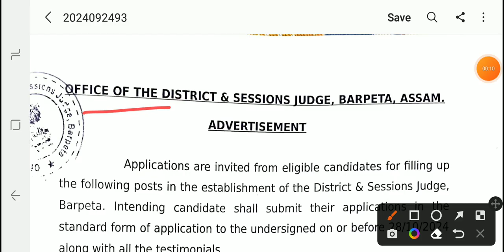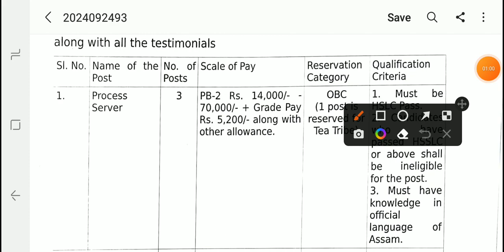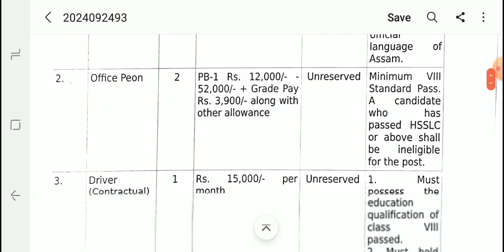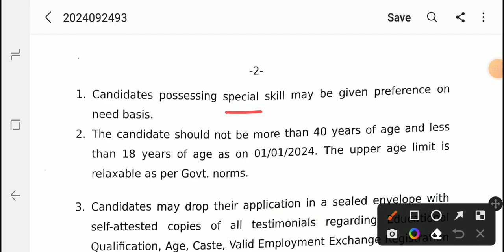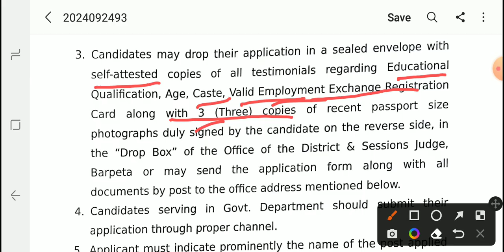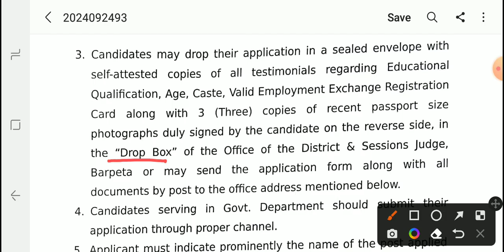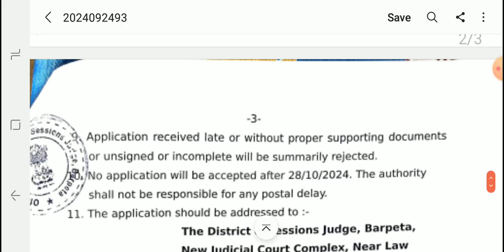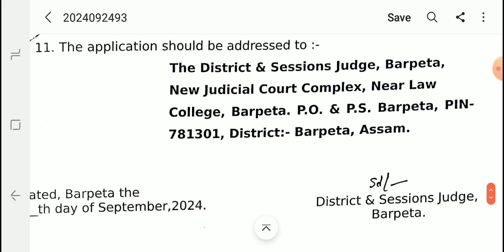New Requirement of Office peon & Pricess Server & Driver post | Barpeta Judiciary new Job